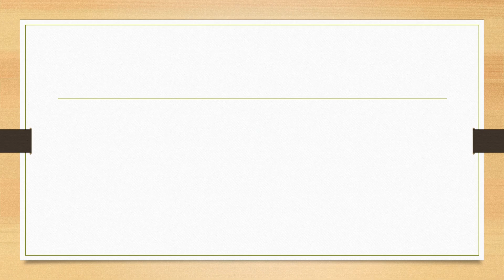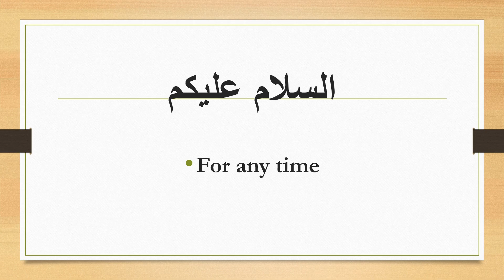Learn Arabic language lessons/Arabic for beginners.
Learning Arabic for beginners:
In this video, you will learn some words of greetings:
صباح الخير
مساء الخير
تصبح على خير
السلام عليكم
There is also:
مرحبا
أهلا وسهلا If you have any questions at all, please do not hesitate to ask. I'm here to help at any time.